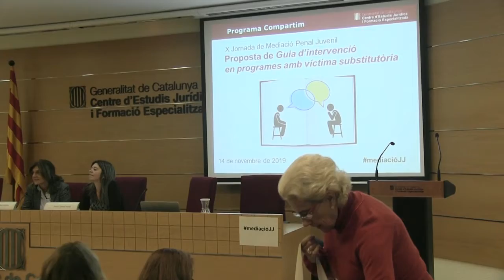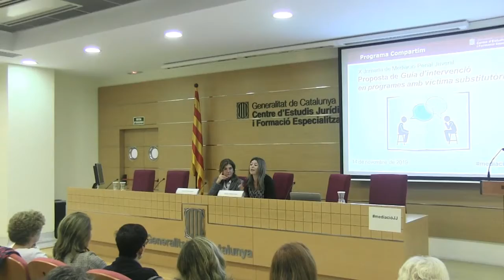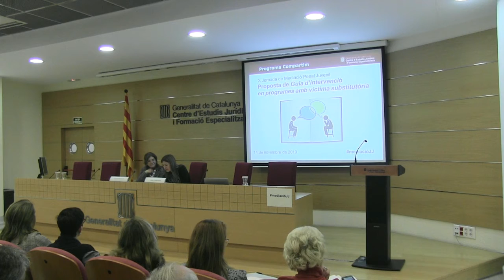X Jornada de Mediació Penal Juvenil. Presentació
Presentació

Núria Clèries Nerin, Directoradel Centre d’Estudis Jurídicsi Formació Especialitzada

Gisela Torns Payà, Directora general d'Execució Penal a la Comunitati de Justícia Juvenil (DGEPCJJ)